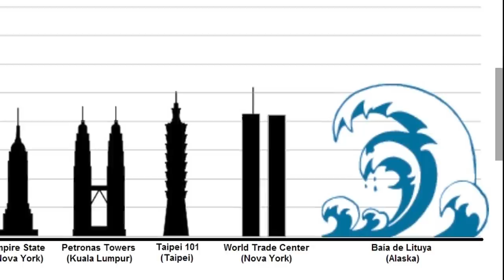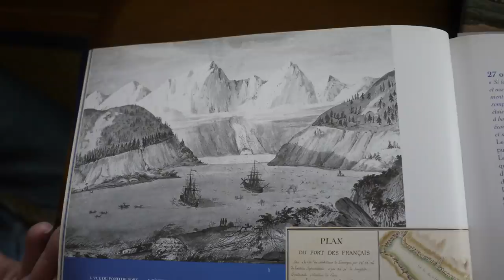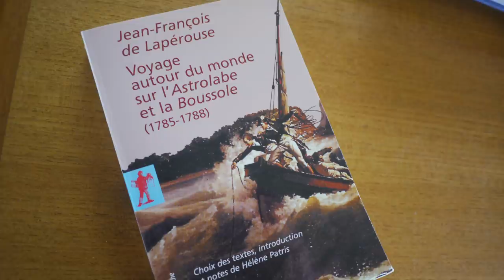Venture to Lituya Bay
Apart from a minor date correction, this is a re-issue of an existing video describing our first visit to one of the more interesting and potentially hazardous anchorages we have visited.